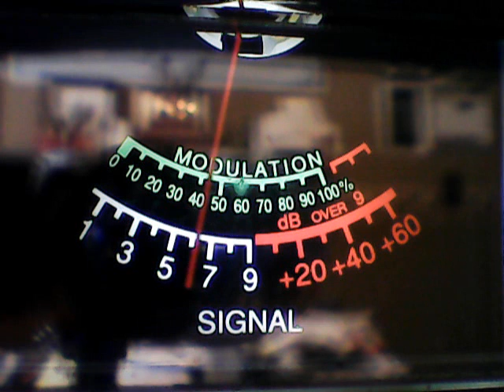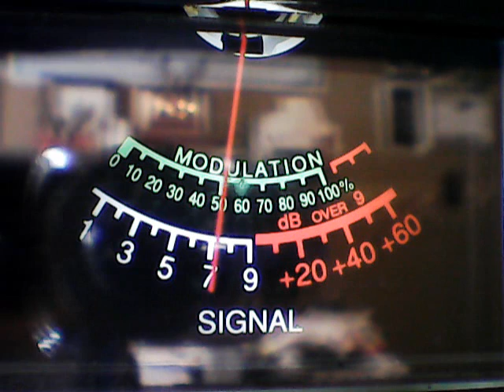Lil Squirt,Black Sheep mobile,445,others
DX SUNDAY EVENING SUPERBOWL CH 6,10/20/19